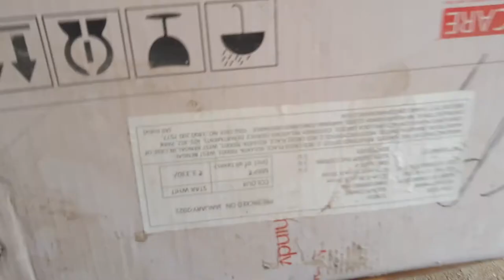Hindware Popular Commode Unboxing and review